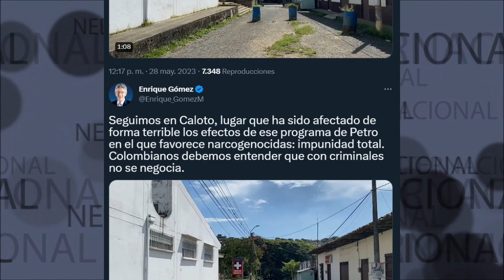🛑 COLOMBIANOS DEBEMOS ENTENDER QUE CON CRIMINALES NO SE NEGOCIA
Seguimos en Caloto, lugar que ha sido afectado de forma terrible los efectos de ese programa de Petro en el que favorece narcogenocidas: impunidad total. Colombianos debemos entender que con criminales no se negocia.
Enrique Gómez